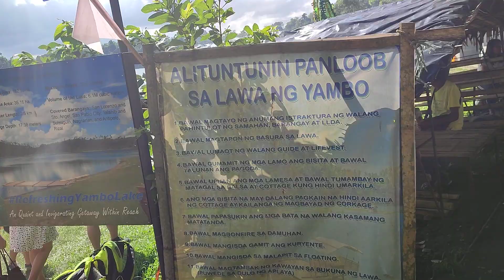late upload Meaden Borcelango bday at Laguna Lake